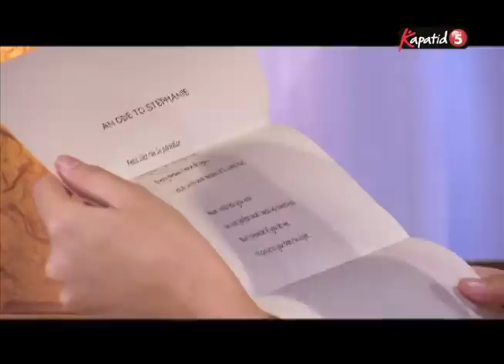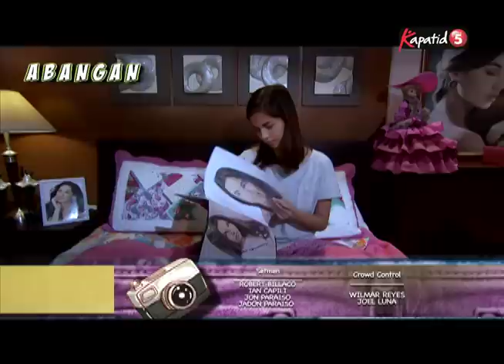Young Hearts Presents: Unwanted Girlfriend EP05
In the daily primetime mini-series “Young Hearts Presents”, Kapatid TV5 brings to life the characters in the widely read love stories shared by up and coming authors whose novels have gained a huge following of readers and fans online.